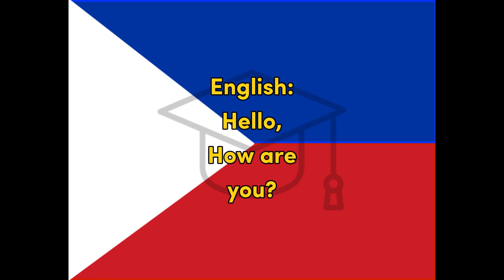Kumusta - Filipino (Tagalog) for Hello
Word for Today translation for fun and easy learning and education, Filipino, Hello, Tagalog